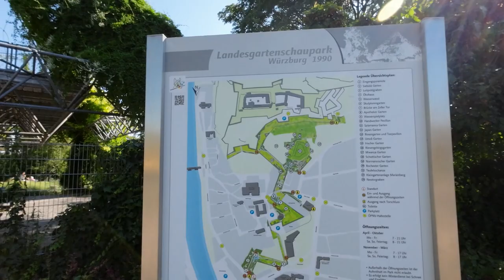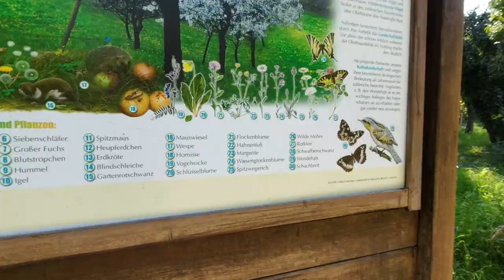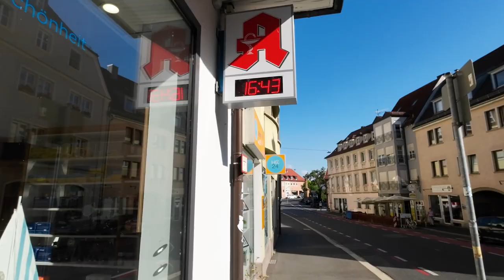🇪🇺Europe can be so hot 36 degrees people are only in the shade in Wuerzburg old city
We in the old city of wuerzburg, walking around the old city.
you only find people around the shade but not directly in the sun.